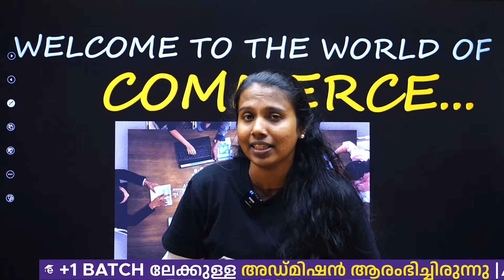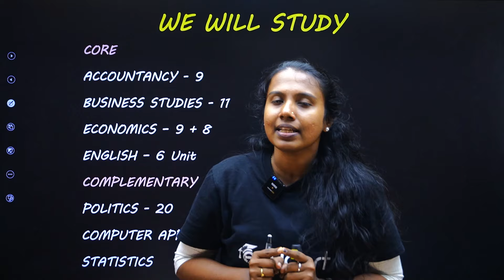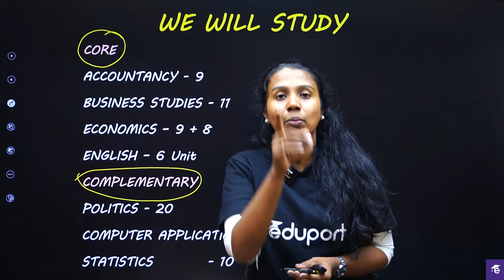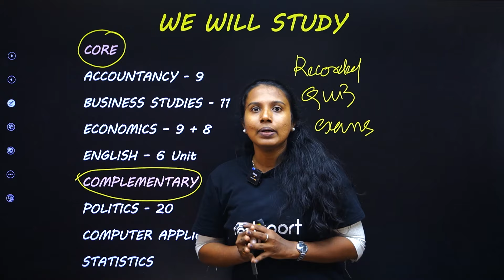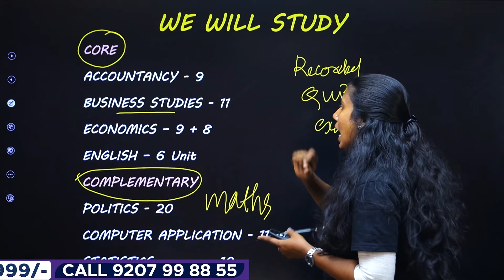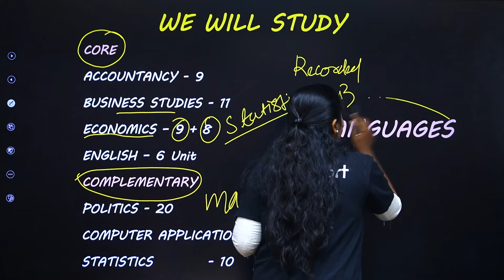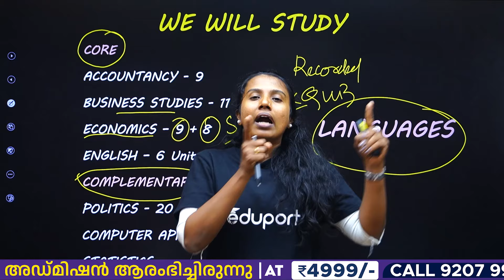Plus One Commerce Subjects - Syllabus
Plus One Commerce Subjects Explained, Malayalam & English Overview. Discover the comprehensive details of Plus One Commerce subjects in this informative video! We provide an in-depth explanation  of the subjects offered in the Plus One Commerce Syllabus , ideal for students studying in Kerala or anywhere else. This video is available in both Malayalam and English to help you understand the curriculum better and excel in your Plus One Commerce classes.